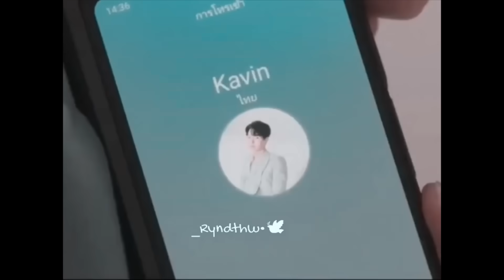[Tổng Hợp] TikTok Phim ''Vườn Sao Băng'' | F4 Thailand | BOYS OVER FLOWERS | #6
Cre tiktok :, channiesayyhii , _phwgn.nahh_  , .sanyewbright , _.umebright._ ,hyuen_2 , sunnyiu_ , diyne_150807